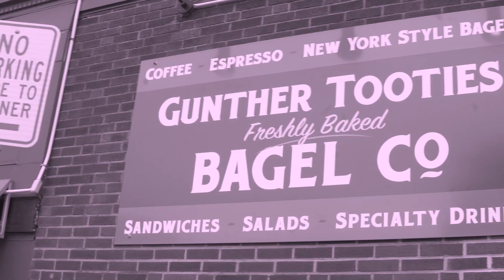Breakfast in the graveyard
Join me on my adventure to Burial Hill, my favorite grave yard. This was the first day of this season that felt like fall, what more could you want? Now I'll sit back and wait for the leaves to fall...

Slipknots newest song Liers Funeral